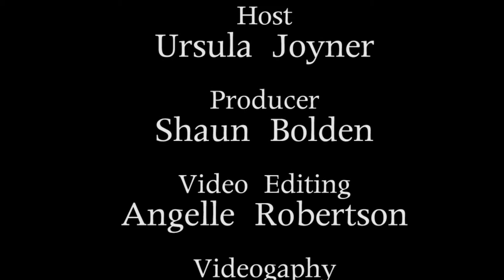SFTHM Interviews Harvey Walden